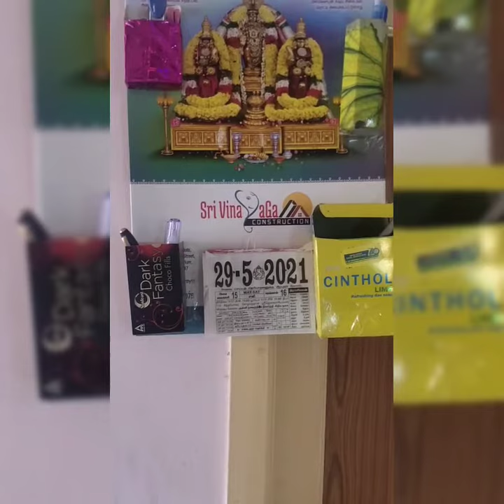கவனக்குறைவ கவலை வேண்டாம்: DIY: Craft: 5min Craft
Craft

In this video we can see the craft idea without money investment.